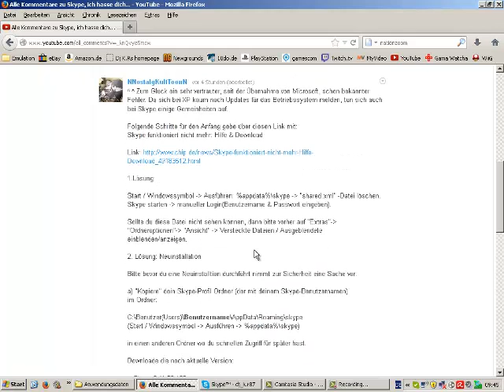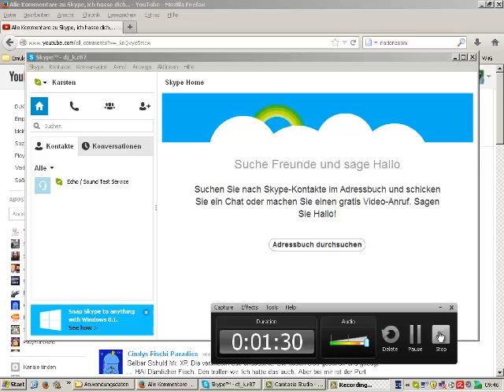Skype Problem gelöst, yay.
Endlich...